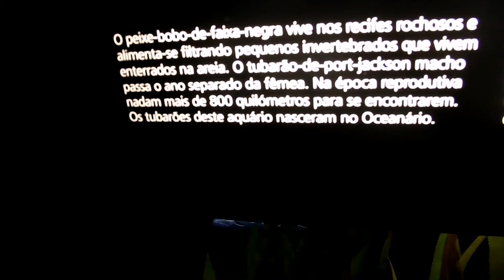"Lisbon Oceanarium" lisboa,portugal..😊